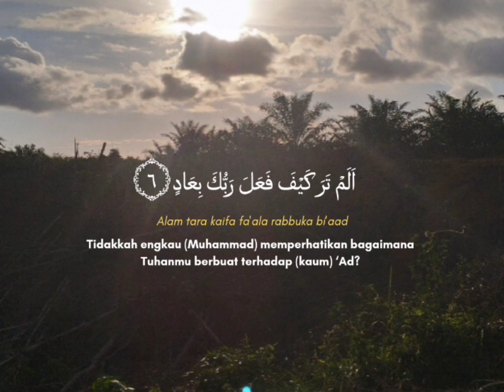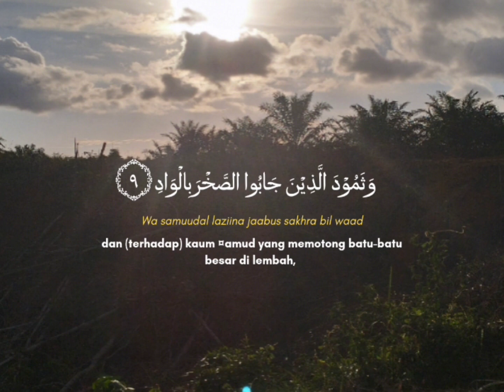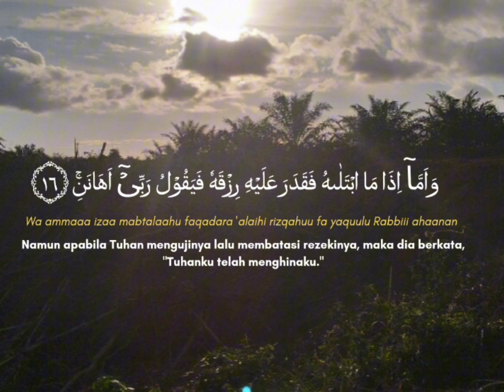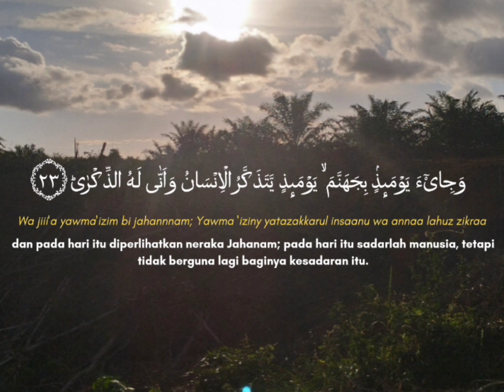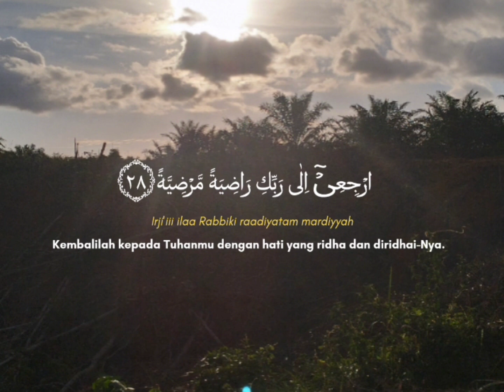Bacaan Al' Quran surah Al FAJR